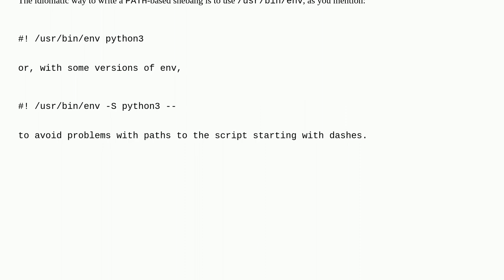Unix: Why don't we use #!command for the shebang line?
Why don't we use #!command for the shebang line?

A special thanks goes out to the awesome community

  shell shebang bash